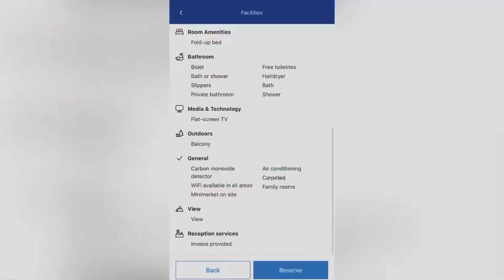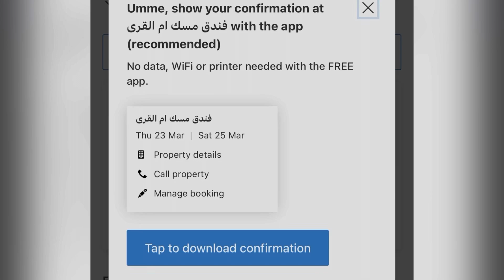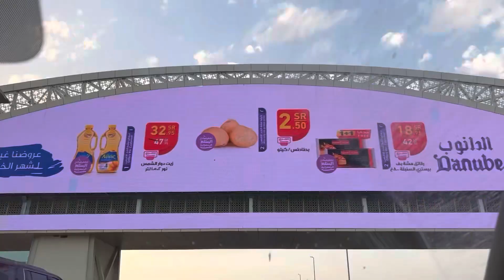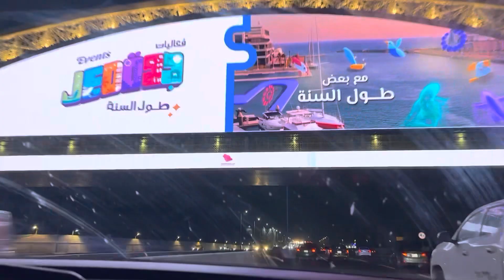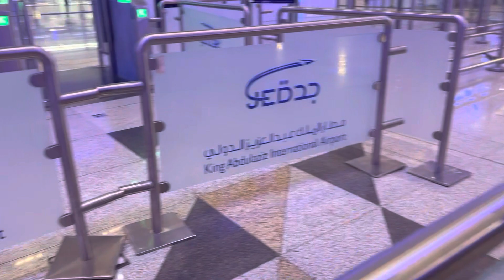Goodbyes are always hard 😢|| dada Abu Pakistan chaly gay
Salaam to all of you guys
Me ume muznah
I hope you are all doing well and great
I’m here with a new vlog
Jazakallah khyr ☺️❤️💝

pakistanivloggerinsaudiarabia dailyvlog
ramadan familyvlog
riyadhvlogs saudiarabiavlog
pakistanimomvlogsaudiblogger
sauditravelvlogpakistanifamilyvlog
pakistanivloggerinksa trevelvlog